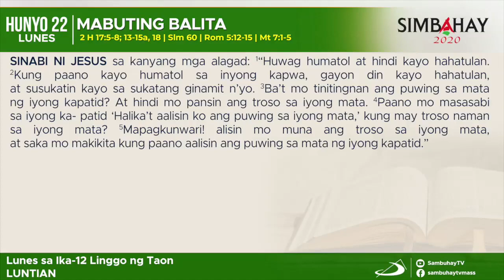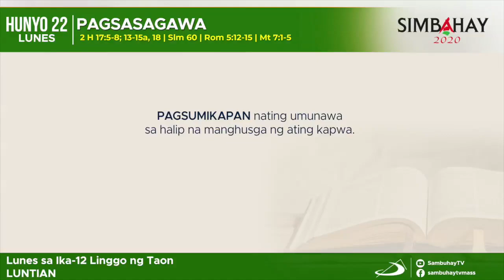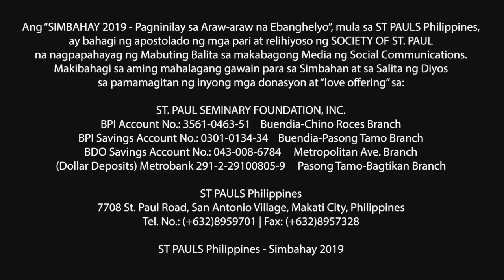Simbahay | Lunes sa Ika-12 Linggo sa Karaniwang Panahon | Hunyo 22, 2020